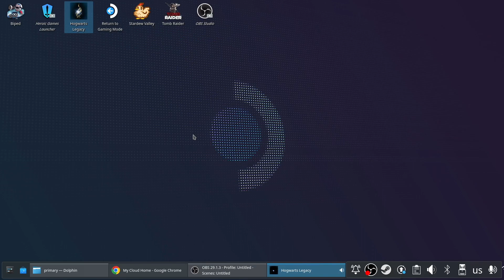Hogwarts Legacy #24 · LET'S PLAY - Flight Race Against Imelda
Game bought on Steam.
Played on SteamDeck.
Recording Software: OBS Studio + Ninja